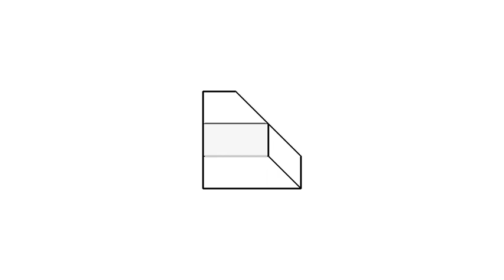全華圖學022頁第05題/正垂面/第三角法-等角圖展示